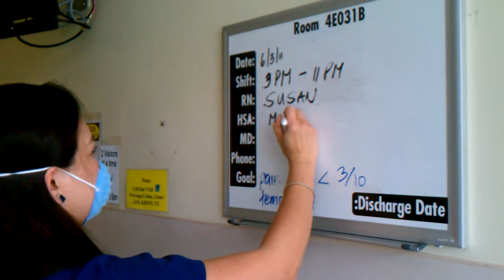VIDEO0208 Tammy Tam hospital nurse